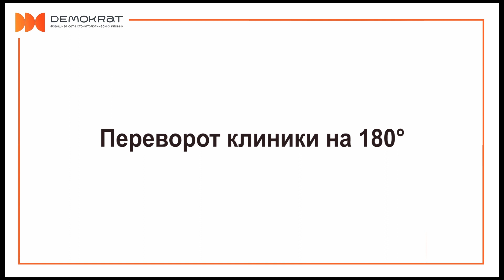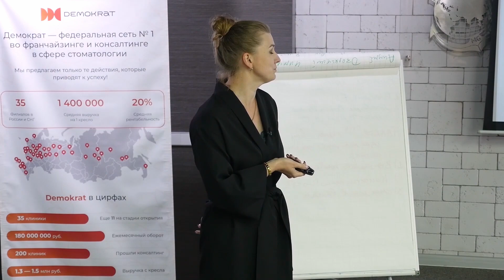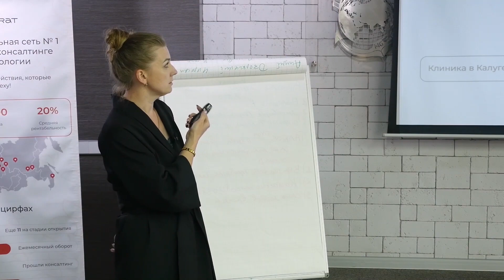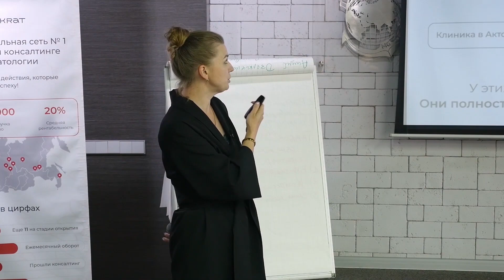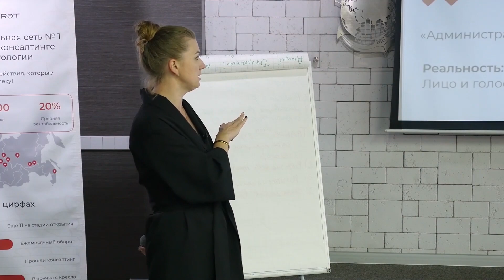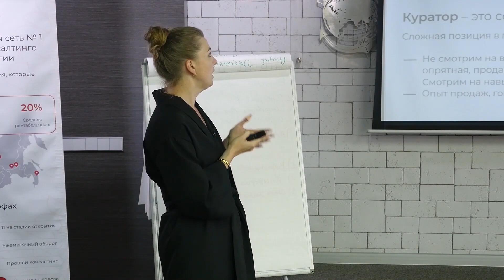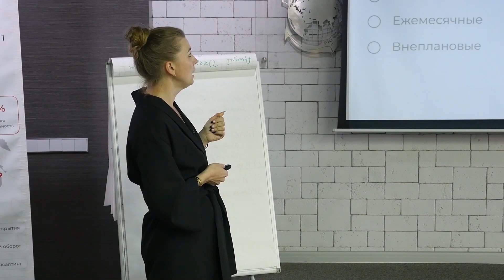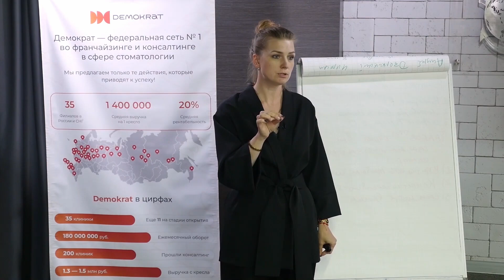Переворот стоматологической клиники на 180 градусов!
👉 Откройте свою стоматологическую клинику по франшизе Demokrat и зарабатывайте от 600.000 рублей в месяц. Подробности

☝️Чтобы узнать свободен ли Ваш город, для открытия в нем такой же клиники переходите на наш сайт